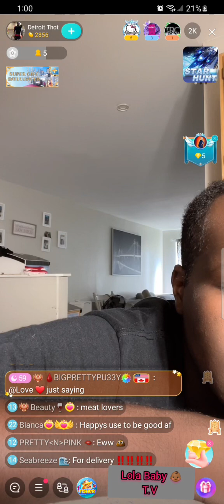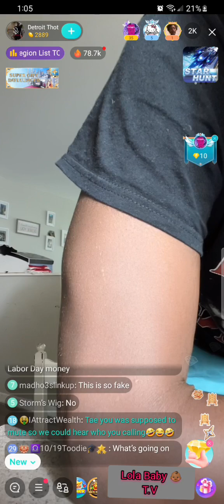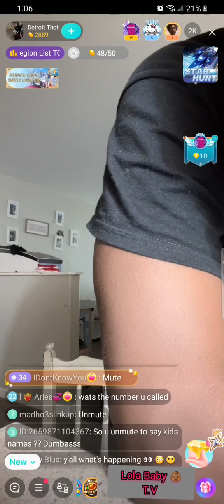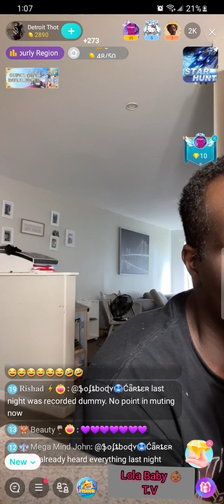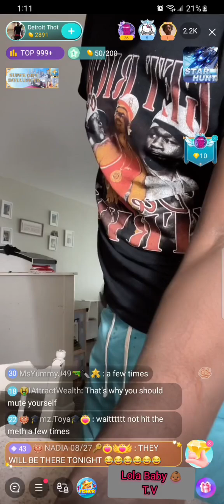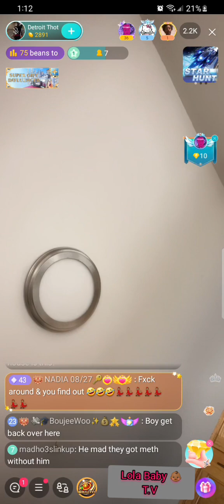Detroit thots heart is broken after friend steals $1,000 calls CPS on her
Detroit thot of bigo live does Raffles and gives away money, but today a friend of 10 years stole the money.  His get back was busting her windows and calling CPS .